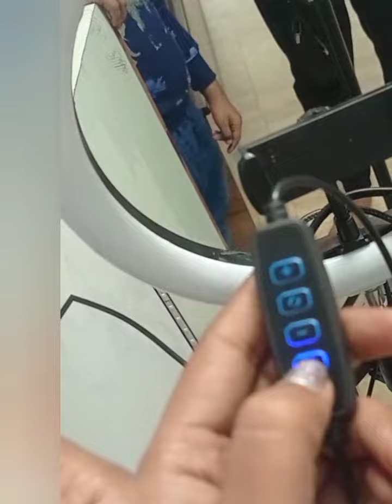Ring Light is Better than Godox Softbox - Balaram Photography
product link 👇
Osaka­® 10" (25.4 cm) Professional LED Ring Light with Tripod Stand for Mobile Phones & Camera, 3 Color Temperature Mode Dimmable Lighting for Photo Shoot YouTube Video Shooting

Aap mujje follow kr skte h
yhi equipments use krti hu main video banane ke
My gearrs i used💖💖💖💖💖💖💖💖💖💖💖💖💖💖💖
🔷🎬light with triopd
♦️🎤boya mic
🔷Gorilla tripod
♦️Green screen
🔷 selfie sticks
♦️📲 Mobile Phone